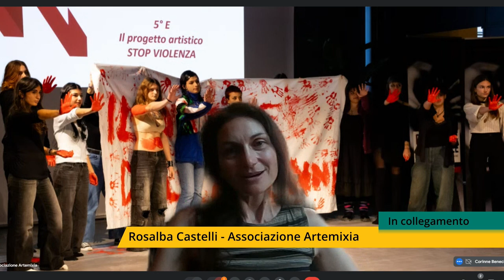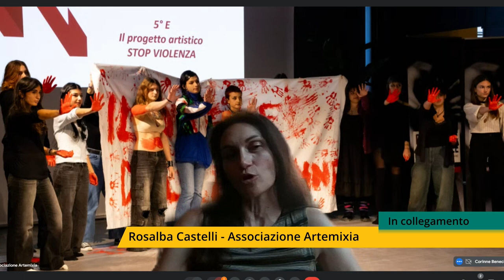Artemixia - L'arte contro la violenza di genere. Intervista a Rosalba Castelli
La presidente di Artemixia Rosalba Castelli racconta i progetti e gli obiettivi dell'associazione che dal 2018 sensibilizza sulla violenza di genere attraverso l'arte.